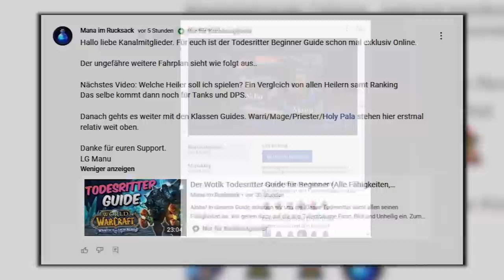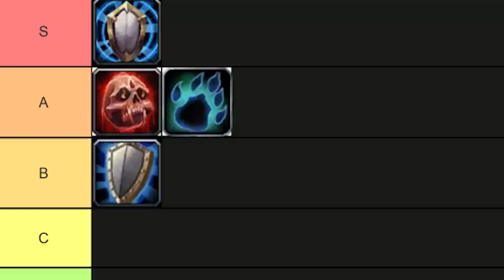Der BESTE Tank für Raids?! Wotlk Classic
Aloha. In diesem Video schauen wir uns die Tanks aka den Schutz Krieger, Wilder Kampf Druiden, Schutz Paladin sowie den Blut Todesritter an.  Am Schluss gibt es noch ein Fazit.

0:00 - 0:33 Intro
0:34 - 3:09 Platz 4 Krieger
3:10 - 4:55 Platz 3 Druide
4:56 - 7:23 Platz 2 Todesritter Blut
7:24 - 10:11 Platz 1 Paladin
10:12 - 14:00 Fazit